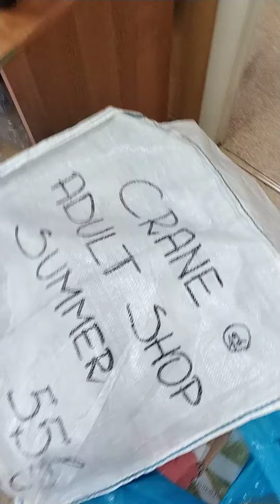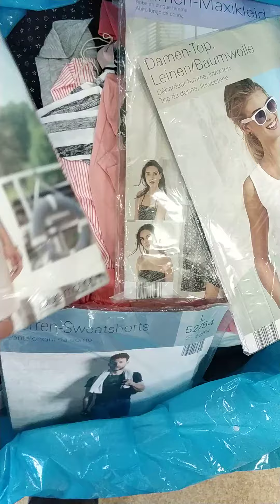Новая поставка и акция по Crane микс лето